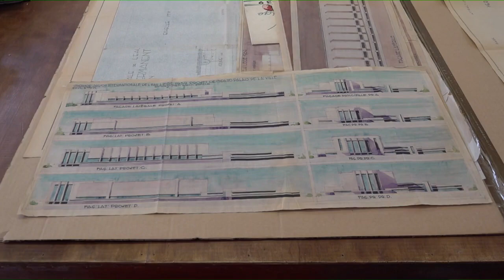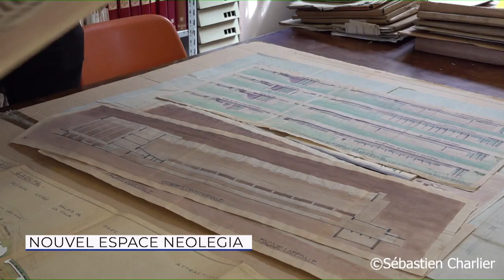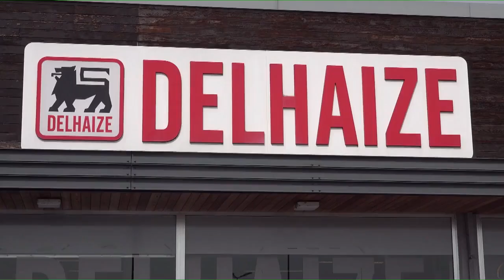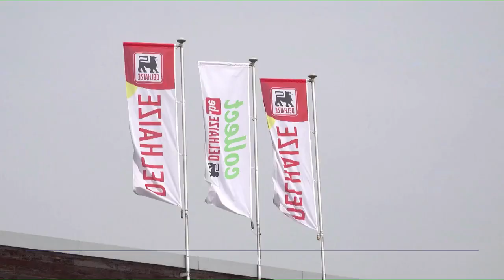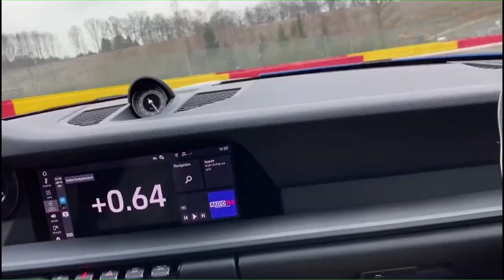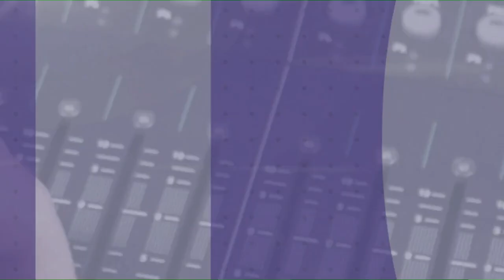JT du 27/04/2023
Nouvelle affectation de la patinoire
Nouvelle exposition à la boverie
Manifestation Delhaize